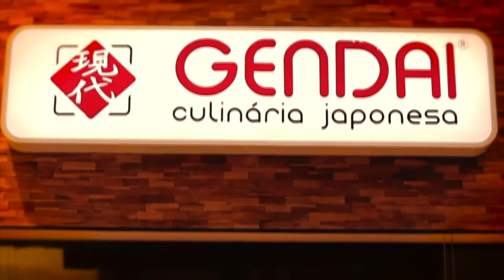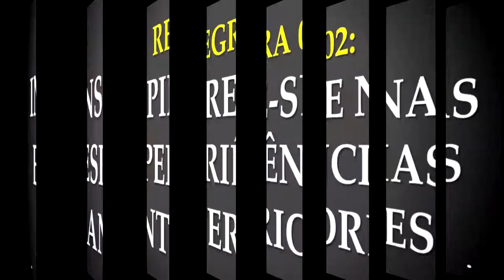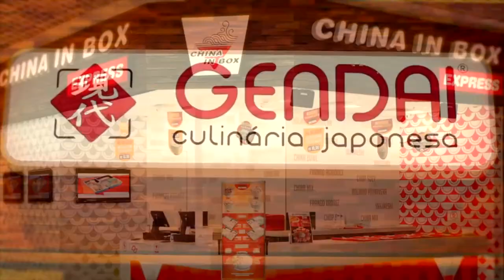ROBSON SHIBA | DE ENTREGADOR A CRIADOR DA CHINA INBOX | 7 REGRAS DO SUCESSO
[WEB-SÉRIE] Como Fazer Análise De Viabilidade Econômica?

Neste vídeo você vai conhecer a história de ROBSON SHIBA!

DE ENTREGADOR A CRIADOR DA CHINA INBOX | 7 REGRAS DO SUCESSO

Ele é o fundador da maior rede de comida chinesa de entrega da America Latina, a china inbox.
Ele largou sua profissão com dentista para abrir sua primeira loja em no bairro Moema que fica em São Paulo.
Ele teve a ideia depois de ter morado e trabalhado nos estados unidos por mais de um ano.
Ele cresceu a rede e hoje conta com  160 lojas franqueadas, destacando-se como uma marca presente em mais de 70 cidades brasileiras, distribuídas em 22 estados.
Ele é um dos apresentadores do programa de TV Shark Tank Brasil.
Ele é o Robson Shiba e essas sãos suas 7 REGRAS DOS SUCESSO.